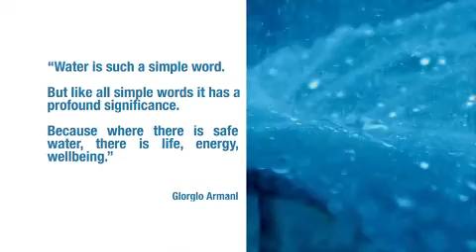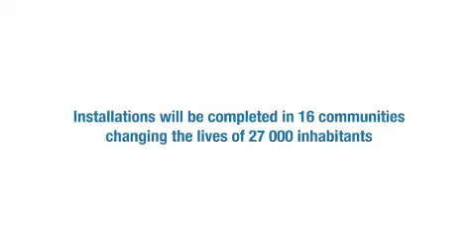ACQUA FOR LIFE 2011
Video sintesi della campagna di solidarietà "Acqua for Life", lanciata da Giorgio Armani e Green Cross a sostegno delle comunità del Ghana. La sfida, il meccanismo e le iniziative.